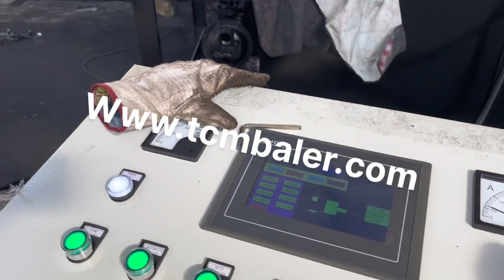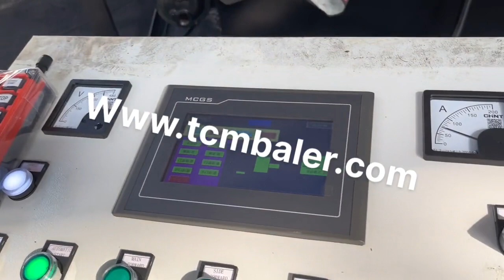Waste Copper Baler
Details of waste copper baler, Waste Copper Baler, waste copper baler machine,

TCMBALER is a professional Waste Copper Baler manufacturer and supplier in China for more than 20 years, and we can offer Waste Copper Baler for sale with a cheap wholsale factory price for our customers without any agent or dealers if you wanner buy our Waste Copper Baler.